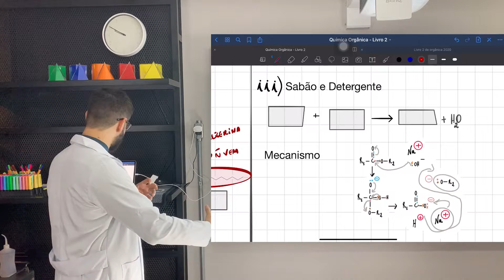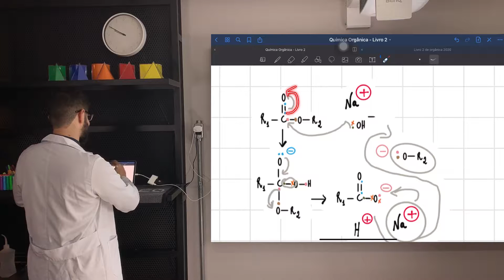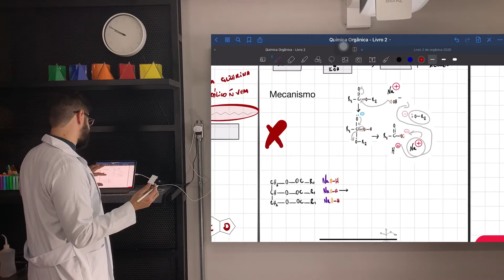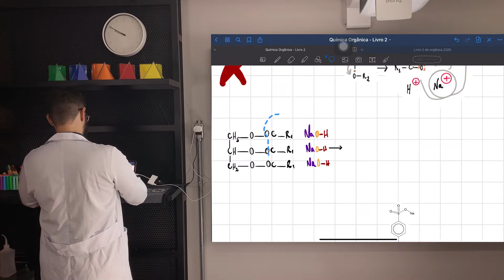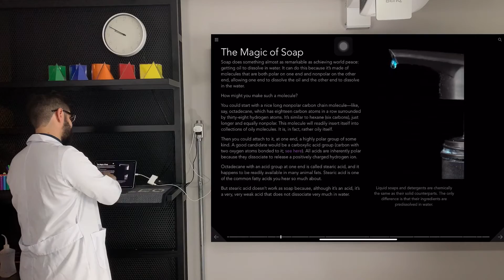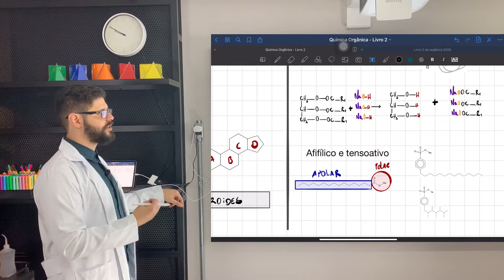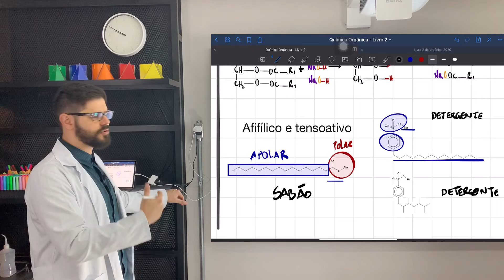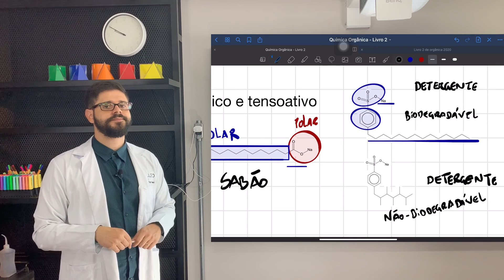Sabões e Detergentes Aula 7 do livro 2 Parte 4